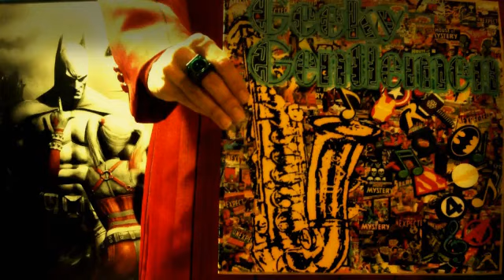Geeky Gentlemen Snow